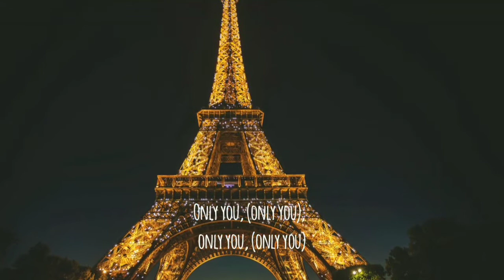Only you by Cheat codes and little mix (lyrical video)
One of my favorites because of the depth that this song carries. I hope you enjoy it.

Lyrics:
Dancing with your silhouette in the places that we met
Ooh, tryna find you in the moon
Paris never feels the same, when the streets all call your name
Ooh, so I hide in crowded rooms

And I'll follow right down the river
Where the ocean meets the sky

Once upon a time we had it all
Somewhere down the line we went and lost it
One brick at a time we watched it fall
I'm broken here tonight and darling, no one else can fix me
And no one else can fix me, only you
And no one else can fix me, only you, oh
Only you

Did I let go of your hand for a castle made of sand
Ooh, that fell into the blue
I went following the sun to be alone with everyone
Ooh, looking 'round a crowded room

Once upon a time we had it all (we had it all) (mmm)
(We went and lost it)
One brick at a time we watched it fall (fall)
Only you, only you (yeah)
And no one else can fix me, only you (no one like you)
Only you, (nobody else), only you (oh)
Only you
(Falling, falling, falling, yeah)
Only you, (only you), only you, (only you)
And no one else can fix me, only you (only you)